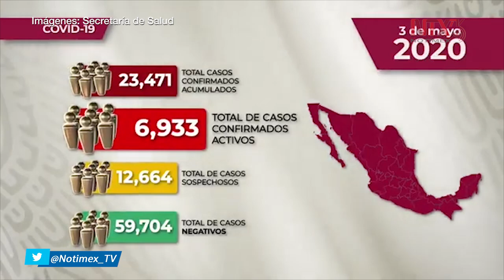Desarrolla IPN mapa interactivo sobre datos relativos a COVID- 19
El Instituto Politécnico Nacional desarrolló un mapa interactivo de visualización que muestra el número de casos confirmados, los pendientes de resultados, así como los decesos por COVID-19 oficialmente registrados en el país, organizado por municipios y estados.